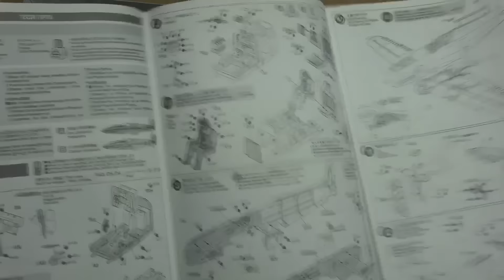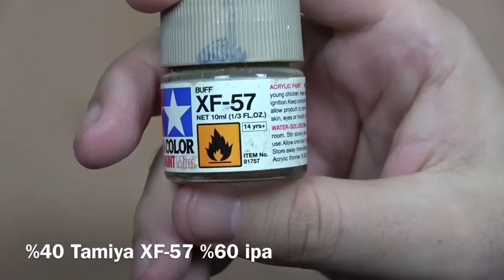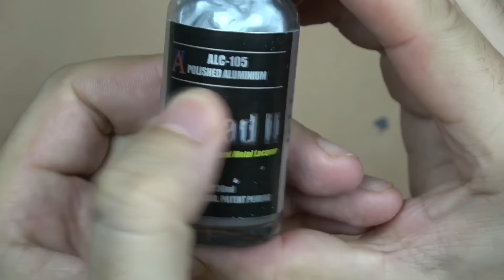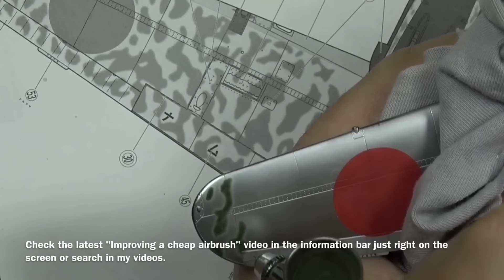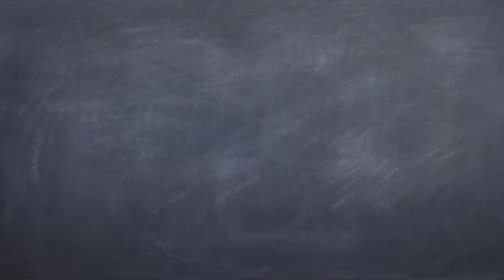How to build Tamiya Ki-61-Id HIEN (TONY) 1:48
This is the shorter version of the Tamiya Ki-61-Id Hien (Tony) build.

Check the build logs for step by step build and used material information